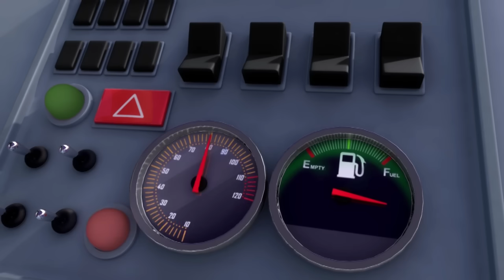Canta una canción de seis peniques | Y muchas más canciones infantiles | ¡LittleBabyBum!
00:04 Canta una canción de seis peniques
01:36 La canción del zoo
03:30 Grande y pequeño
05:16 La canción del baño
07:02 El granjero del valle
08:17 Enrolla la bobina
10:11 La pastorcita
11:33 Ordena tu habitación
13:16 La canción de compartir
15:02 Las ruedas del autobús - Parte 9
16:57 Osito, osito
18:44 El tren de las formas
20:49 Ser amable con los demás
22:30 Naranjas y limones
23:58 Rig a jig jig
25:36 Gatito, gatito
27:09 BINGO - Parte 2
29:28 La canción del uno al diez - Parte 2
31:31 Las ruedas del autobús - Parte 10
33:26 El número 1
34:58 El número 2
36:31 La canción de los dinosaurios
38:08 Ding dong bell
39:45 Mariquita, mariquita
41:19 Estrella que brillas más
43:15 El oso subió a la montaña
45:06 Oh, señor Sol
46:50 Cinco monstruitos
48:28 Está lloviendo, diluviando
49:35 La canción del tren
51:07 Cruzar la carretera
52:58 Vamos a nadar